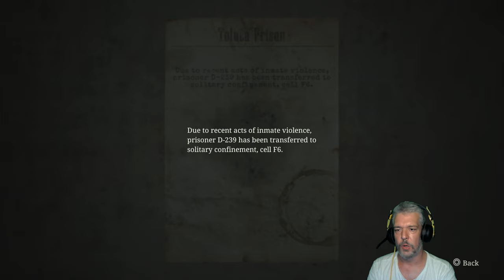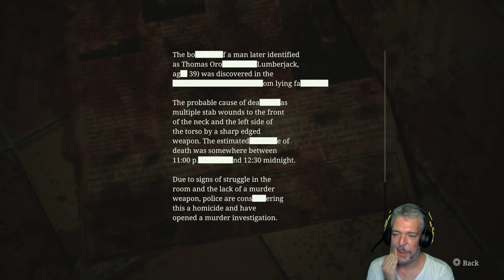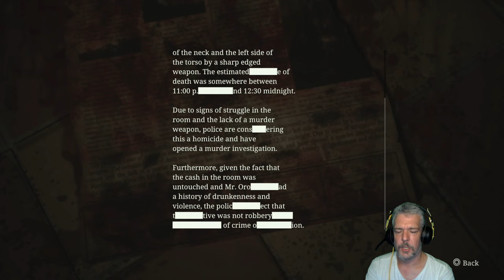Akasztófahumor - Silent Hill 2 Remake Végigjátszás 22. rész